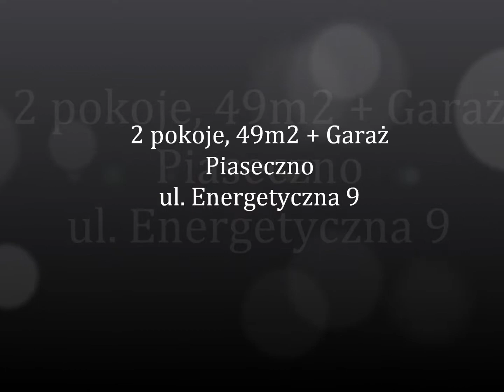BEZPOŚREDNIO 2pokoje 49m2 Garaż Balkon Energetyczna Piaseczno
Sprzedaż 295 tys, Wynajem 1230 zł/ mc

- 2 pokoje 49m2
- Czyściutkie i Jasne
- Stan bardzo dobry
- Wyposażone w AGD i RTV
- Umeblowane (foto)
- Balkon
- Miejsce parkingowe w garażu podziemnym W CENIE
- Niski czynsz 320 zł
- Apartamentowiec Strzeżony i Monitorowany

Bezpieczna Transakcja - Bezpośrednio z Właścicielem
BEZ PROWIZJI

Do  sprzedania lub wynajęcia bardzo ładne 2 pokojowe mieszkanie 49m2 na nowoczesnym osiedlu (ul. Energetyczna 9) w Piasecznie. Blisko ul. Puławska tuż przy Fasion House. Mieści się w 10 piętrowym bloku na 4 piętrze. Naturalnie jest winda. Blok wybudowany w 2009 r. Materiał - cegła.
Pięknie wykończone mieszkanko,  materiałami "dla siebie" - 2 pokoje z aneksem kuchennym oraz toaleta. Salon z kuchnią o powierzchni 25m2, sypialnia 10m2. Okna i balkon wychodzące na północ. Przedpokój – 10m2 z dwiema dużymi szafami wnękowymi (drzwi przesuwne, lustra). Łazienka – 5m2 (wanna z schodkami, umywalka, toaleta, pralka, szafki). Aneks kuchenny – umeblowany i wyposażony (foto).
Na podłogach jasne panele. W kuchni oraz toalecie na podłodze terakota a na ścianach gustownie dobrana glazura. Całe mieszkanie jest w bardzo dobrym stanie.

NIE WYMAGA ŻADNEGO WKŁADU FINANSOWEGO.
W CENIE ZAWARTE JEST INDYWIDUALNE MIEJSCE PARKINGOWE W GARAŻU PODZIEMNYM.
Teren ogrodzony, domofon. Osiedle oddalone jest od centrum Warszawy zaledwie ok 15km. Doskonała lokalizacja pod względem komunikacyjnym:
(A-709, 727, N83) lub inne z Puławskiej
skąd jest prosty i szybki dojazd do centrum.
W pobliżu ogromny punkt handlowy FASION HOUSE
Zapraszam do oglądania i wprowadzenia się.